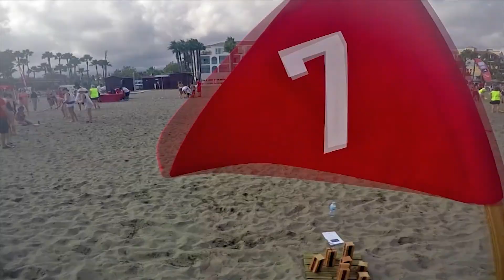OUTDOOR Team building competition in Marbella, Malaga, Spain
Teambuilding experience in Marbella, Malaga, Andalusia, Spain, Experience Box is specialized in designing and developping group activities, incentive trips, conferences, meetings and  more.